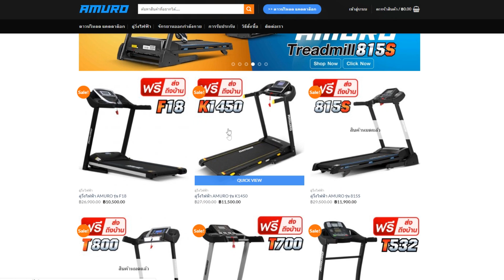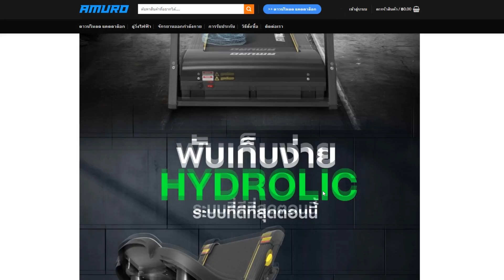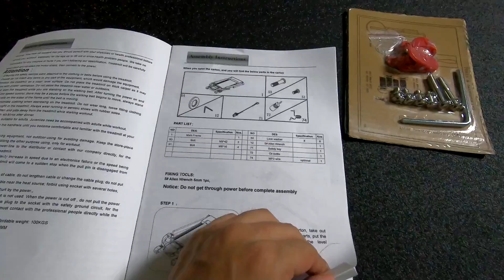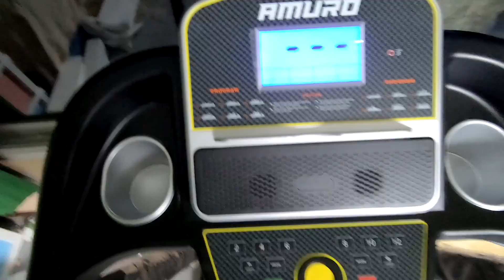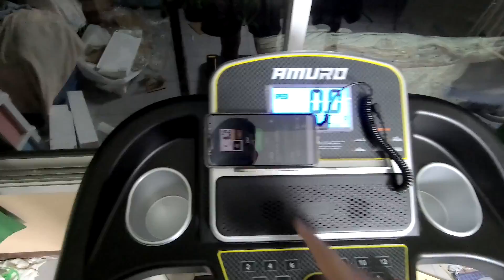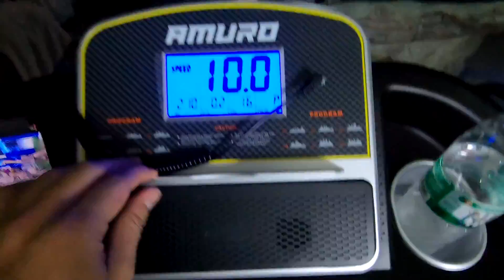รีวิว Amuro ลู่วิ่งราคา 11,000 จาก Shopee ซื้อของถูกต้องดูให้ดี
รีวิวลู่วิ่งสั่งจาก shopee ยี่ห้อ Amuro K1450 หน้ากว้าง 45 cm วิ่งสบายแต่ก็จะมีบางฟังค์ชั่นที่ตัดออก แต่ในเรทเดียวกันนี่คือพื้นฐานที่ทำให้วิ่งและออกกำลังกายไม่อัดอัด